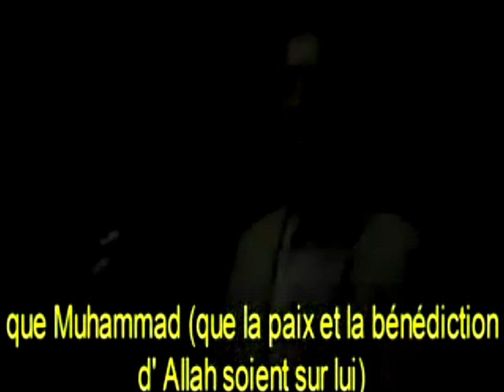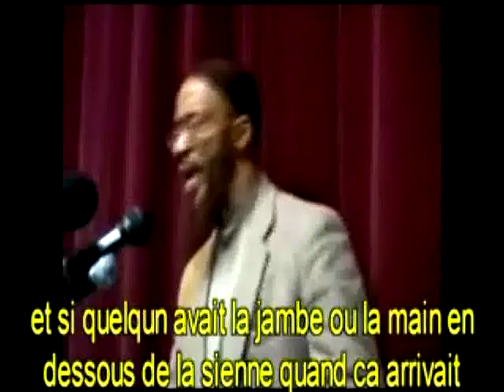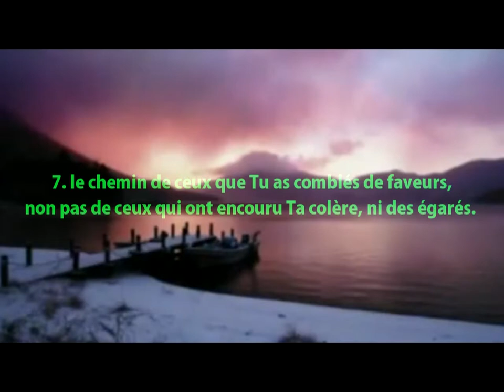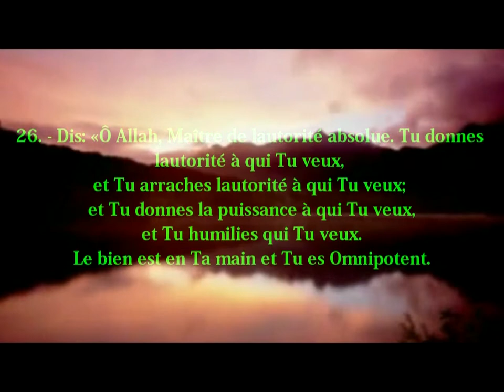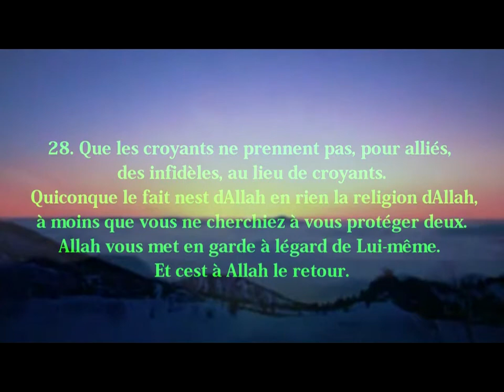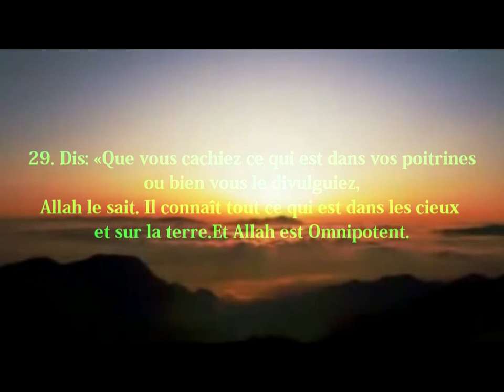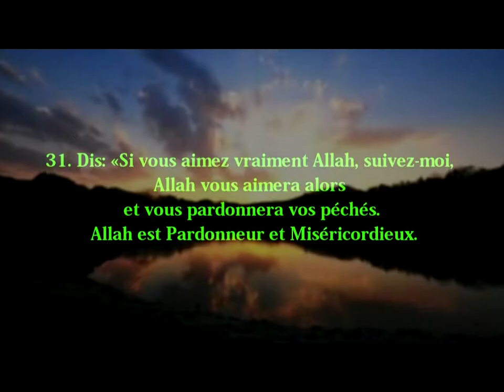le prophète muhammad saws |Al Ghuraba production]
histoire sur le prophète salalahu 'alayhi wa salam raconté par cheikh khalid yassin